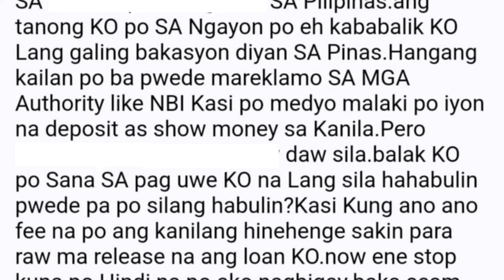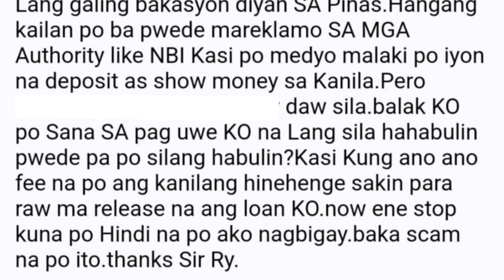Online Lending Loan nag pa deposit ng Show Money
To verify Lending Companies, Financing Companies and Online Lending Platforms

- For a list of registered and licensed lending and financing companies, follow these links:

a. Lending Companies

b. Financing Companies

- List of Revoked and Suspended Lending and Financing Companies

Republic Act No. 9510 - Credit Information System Act (CISA)